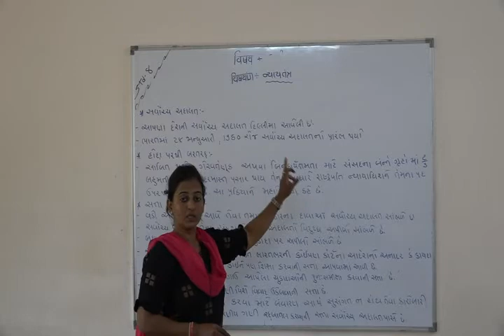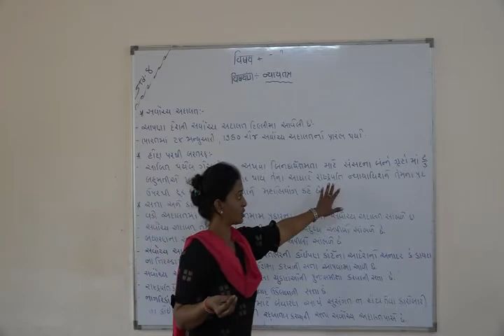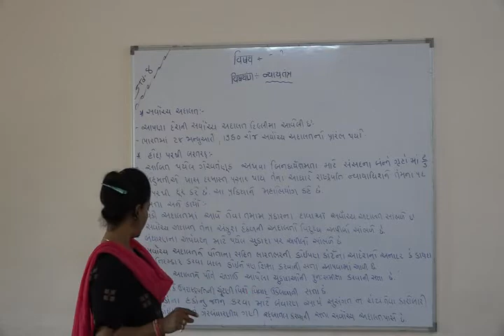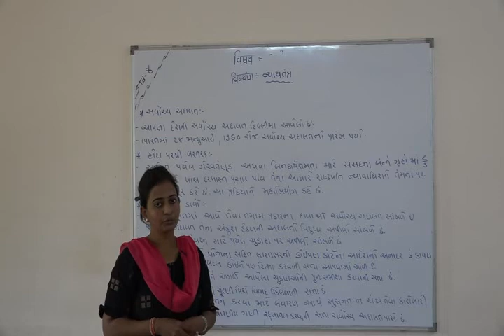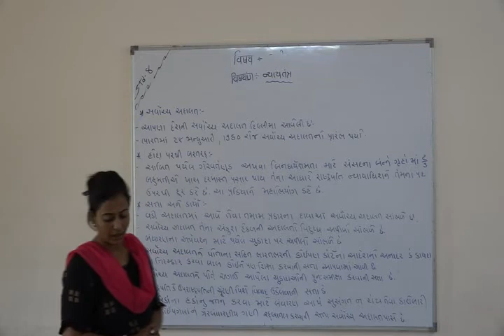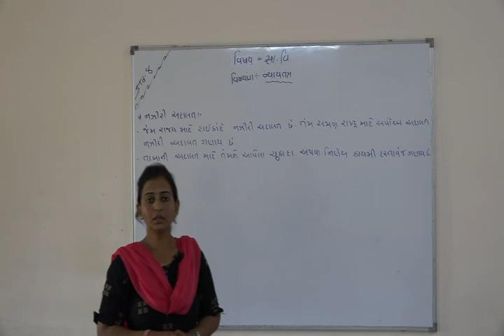Shree Adarsh Primary School,Bhabhar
ધોરણ ૮ વિષય સા . વિ  પાઠ ન્યાયતંત્ર